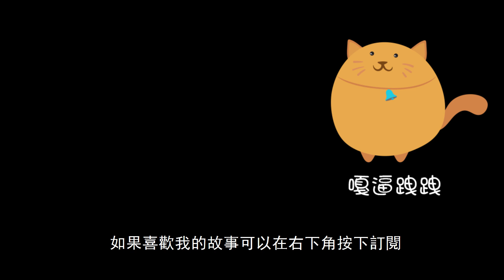【關燈說鬼故事13】妳叫我幹嘛-彰化舊家事件｜鬼故事真人真事｜鬼故事動畫｜親身經歷鬼故事｜靈異事件台灣｜台灣鬼故事｜有點毛兒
鬼故事精華特輯區都幫你整理好了！